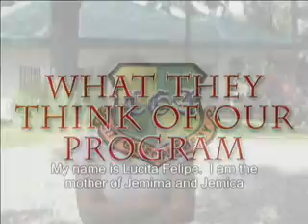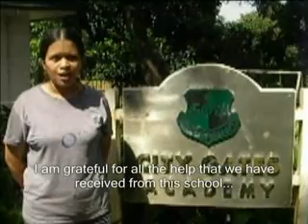What City Gates Parents Think of the School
Parents speak up about the changes in their lives after coming to City Gates.